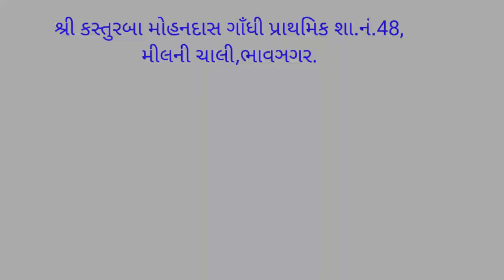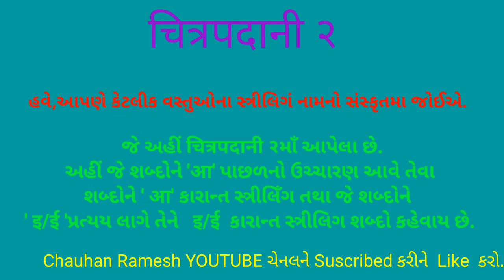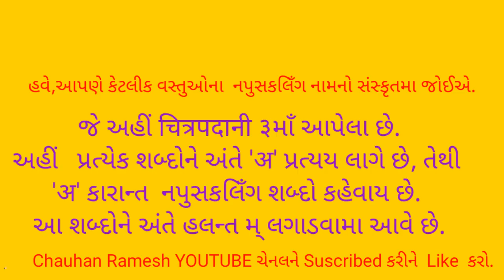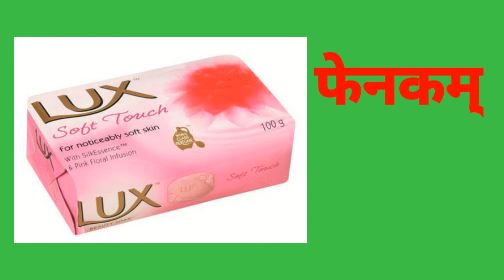સંસ્કૃત સેમ 1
ચિત્રપદાની 1,2,3.